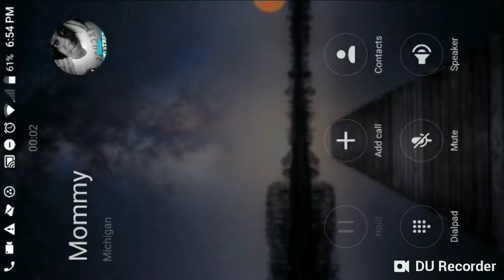Minecraft survival ep 4 part 1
Sorry guys I have to cut this in two parts because something happened in the middle so yeah I'm so sorry the next video will explain